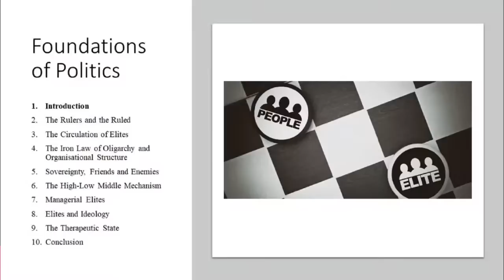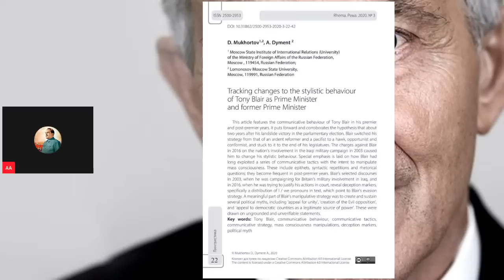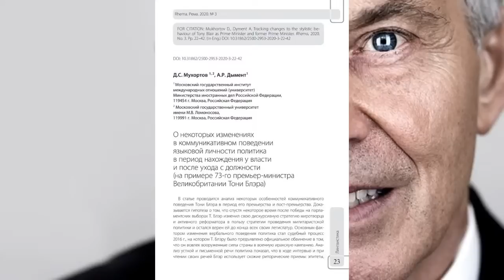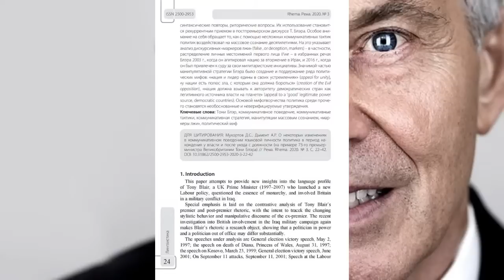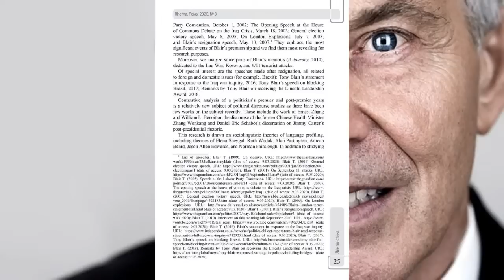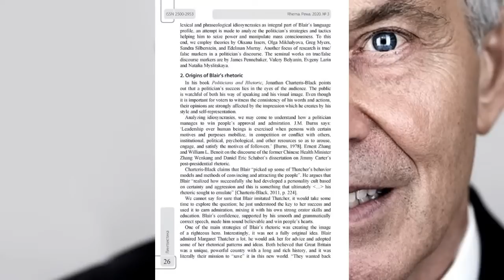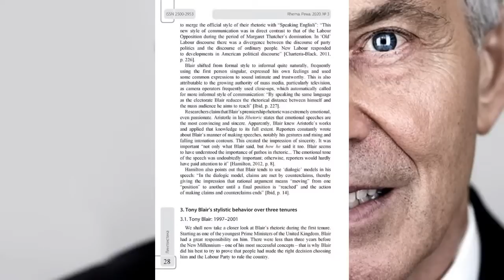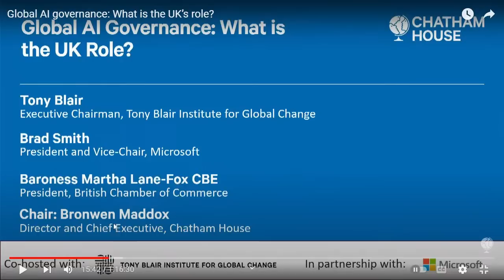Dark Lord Watch: Tony Blair on AI Technology and Regulation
Part of the Summer of Tone